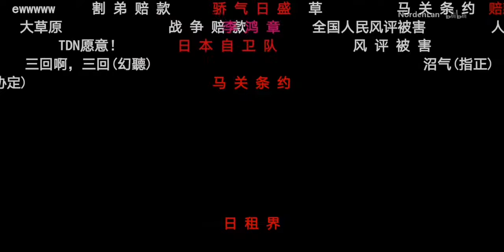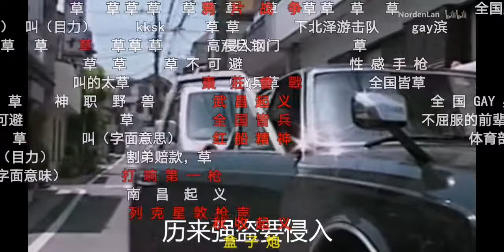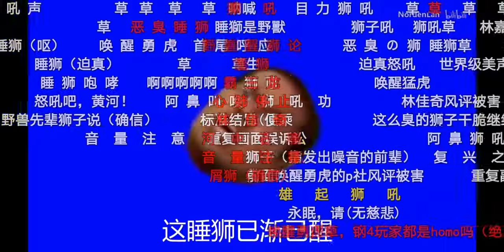［豪俊金曲］万 里 长 城 永 不 倒(迫真）带弹幕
从bilibili转载
原UP: NordenLan